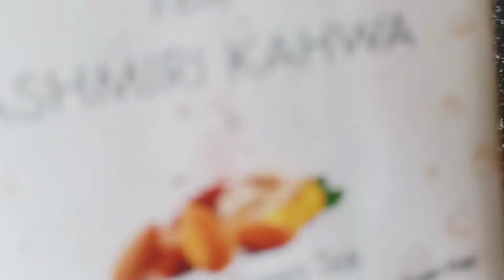বিয়া লৈ কি পিন্ধি যাম কাপোৰ ৰে নাই😭😭😭assamese vlogs wedding prepration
বিয়া লৈ কি পিন্ধি যাম কাপোৰ ৰে নাই 😭assamese